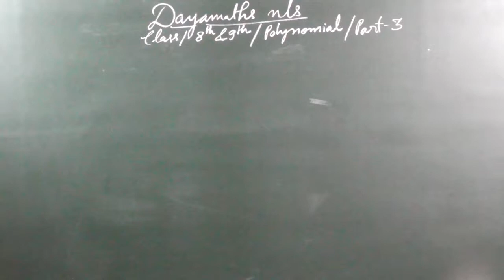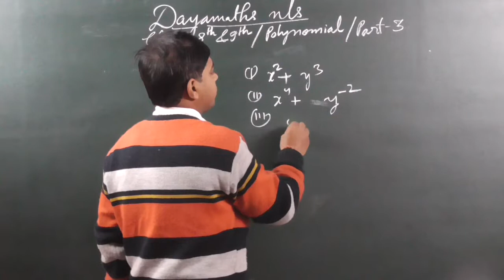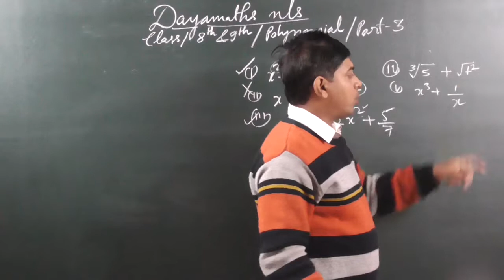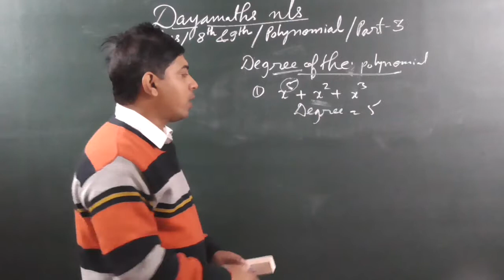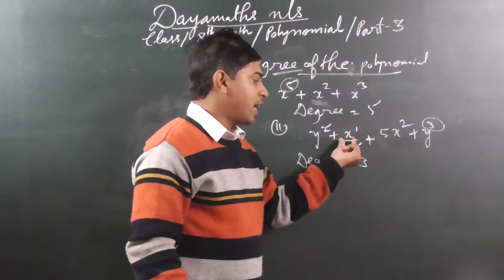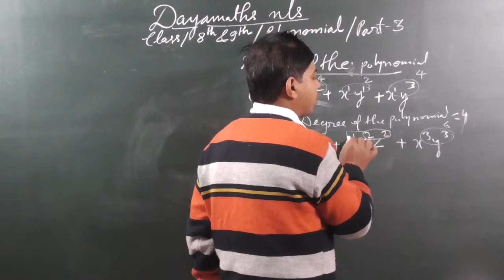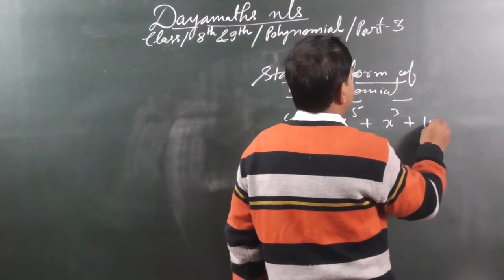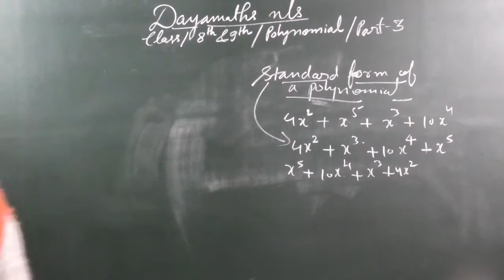Ncert class 9 Polynomials | Important Terminology Of Polynomials | Standard Form Of Polynomials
Hii friends.
In this video I have explained polynomial concepts through examples. If you are facing problems to understand polynomial then watch this video completely to clear your concepts. Except it you may watch it polynomial playlists where You can watch exercise work explanations on polynomials too.

Here is the list of most important playlists where I have given detailed information about how to solve problems step by step..

1- Polynomials Class 9
2- Polynomials basic concepts
3- Degree of a polynomial
4- Important terms of polynomials